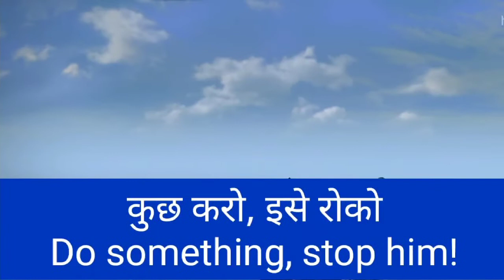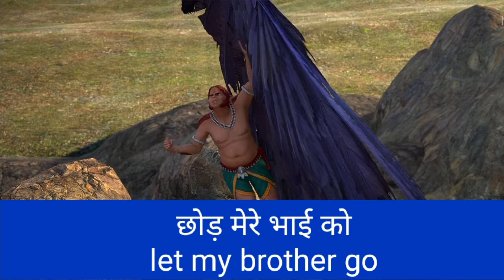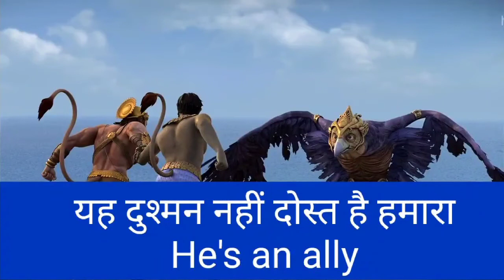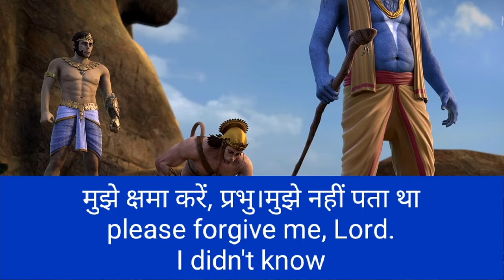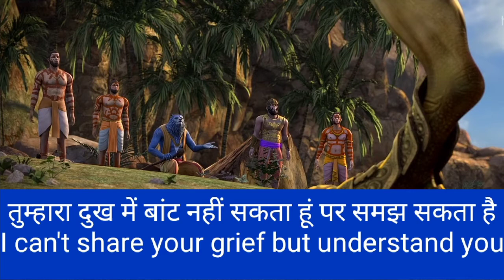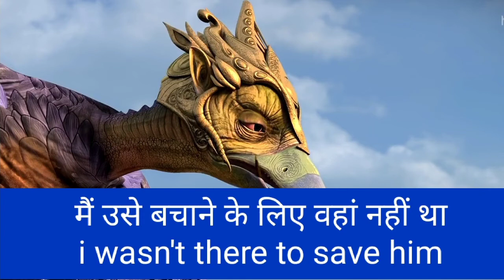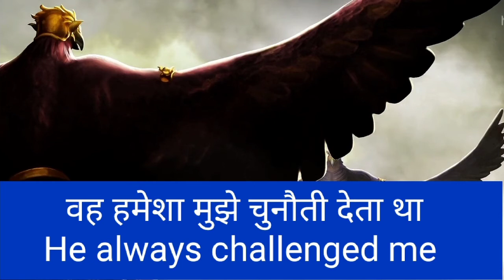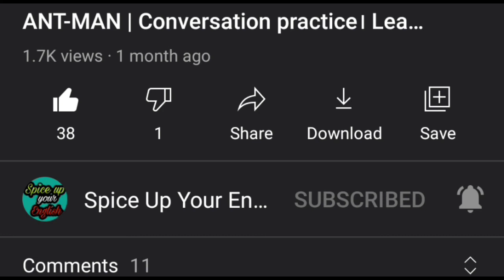Learn English Through Ramayana।New Vocabulary & Phrases for Daily English Conversation in English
Learn English Through Ramayana।New Vocabulary & Phrases for Daily English Conversation in Hindi